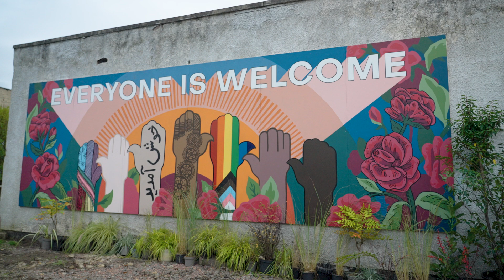The Forest⎜Little Amal at COP26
The Forest - Could this be our future?

Amal is welcomed by a community in Glasgow of people from all over the world. Then, dragging a burned tree through the streets and into the New York Times climate hub, Little Amal gave a reminder of what the future could be if the world doesn’t come together to tackle the climate crisis.

🎥  LOFT Films